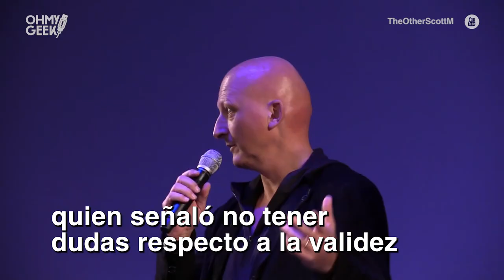POLÉMICO documental de MICHAEL JACKSON se emitirá en marzo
El controvertido documental LeavingNeverland que mostrará testimonios de dos presuntas víctimas de abusos por parte de MichaelJackson, se emitirá el 3 de marzo y la familia del cantante ya demandó a la cadena HBO.